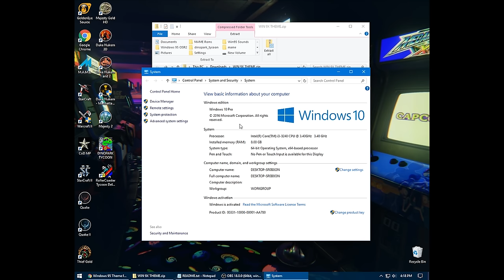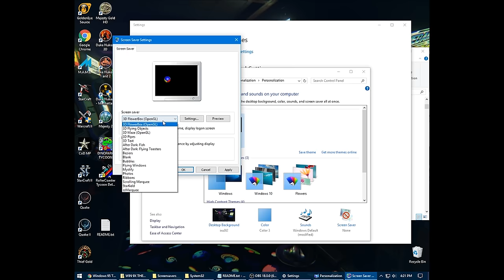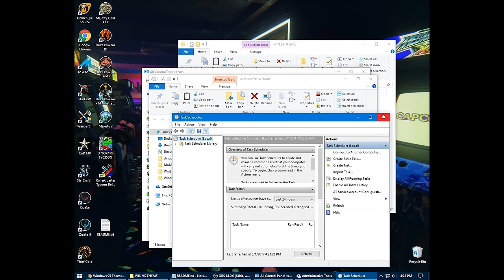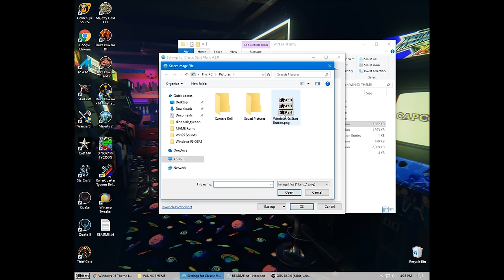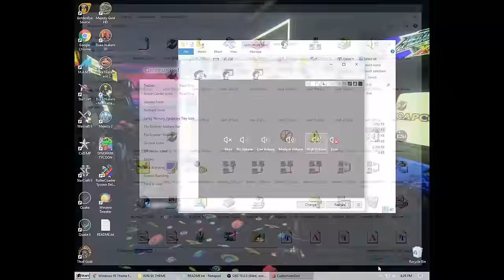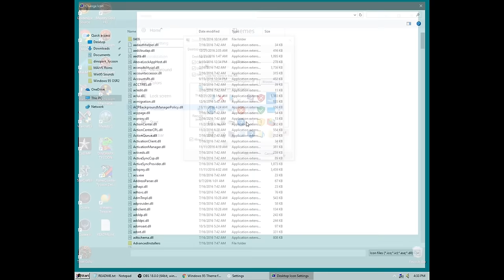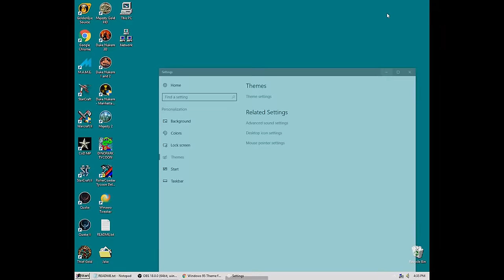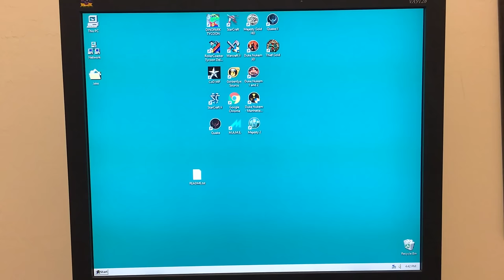Windows 95,98,2000,ME,XP Themes for Windows 10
This is a collection of files to re-theme Windows 10 to look like Windows 95.

Programs used: CustomizerGod, Winaero and Shutdown Sound.

We will be fixing the issue with Windows 10 not having Shutdown and Startup music options.